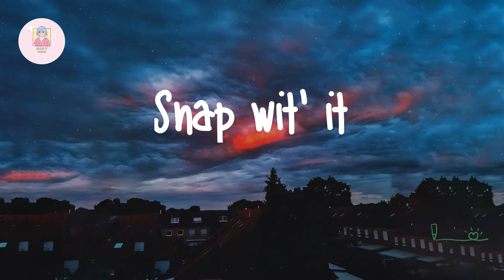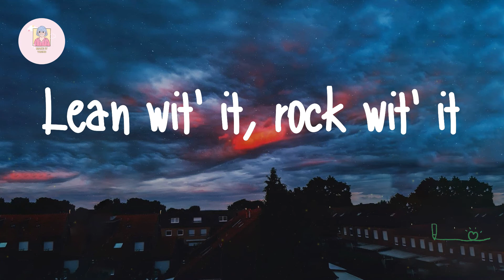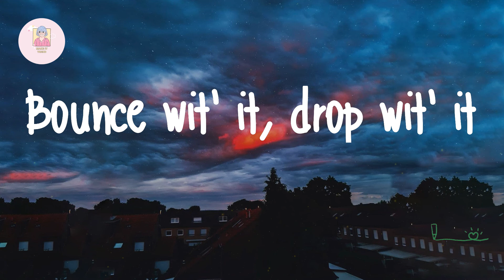ACRAZE - Do It To It (Lyrics)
Lyrics ACRAZE - Do It To It:

Oh-oh, oh-oh
All my ladies pop yo' backs wit' it
Oh-oh, oh-oh
Oh-oh, oh-oh
Oh-oh, oh-oh